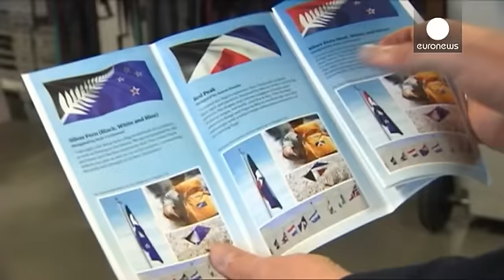دومین همه پرسی تغییر پرچم در نیوزیلند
همه پرسی برای تغییر پرچم نیوزیلند روز پنج شنبه در این کشور آغاز شد. بر روی پرچم جدید، نقش برگ سرخس نقره ای که نماد این کشور است دیده می شود. رنگ های سیاه و آبی و چهار ستاره جنوبی نیز از نمادهای نیوزیلند هستند. مردم نیوزیلند تا ۲۴ مارس، پنجم فروردین، فرصت دارند تا رأی آری یا نه خود را در مورد تغییر پرچم کشورشان از طریق پست به اداره مربوطه بفرستند. آنها ابتدا در یک همه پرسی که سه ماه پیش برگزار شد، پرچم جدید را از میان پنج پرچم پیشنهادی برگزیدند و اکنون باید به تغییر آن آری یا نه بگویند.